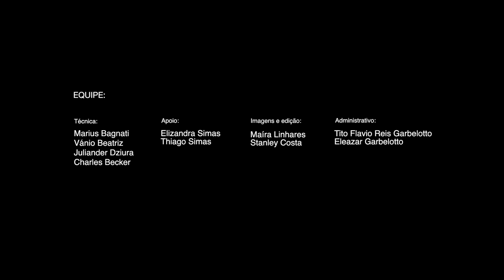#064 (30.12.2019) Ponte Hercílio Luz